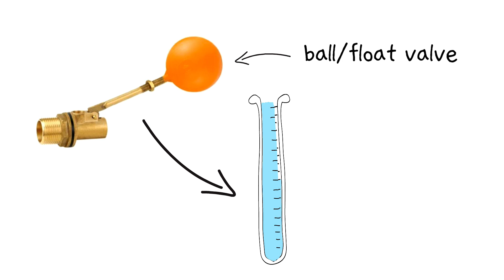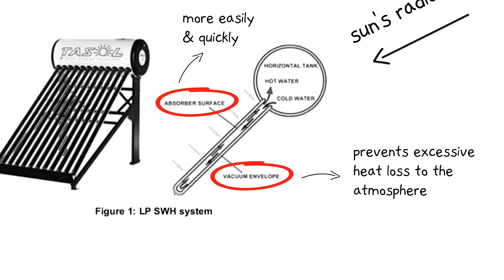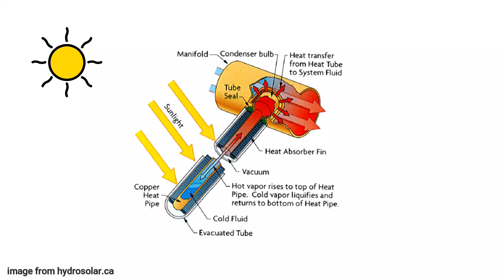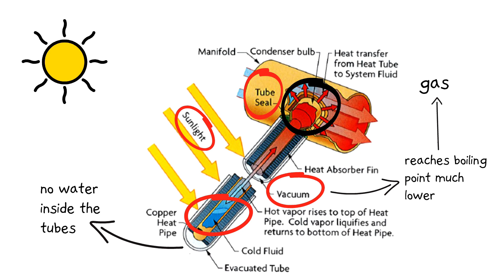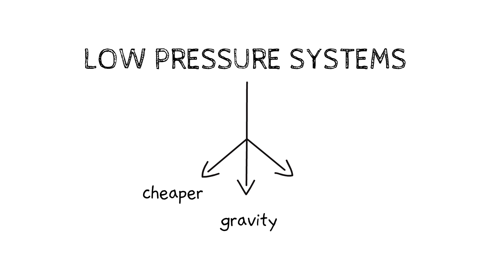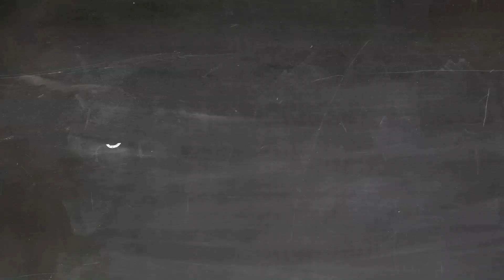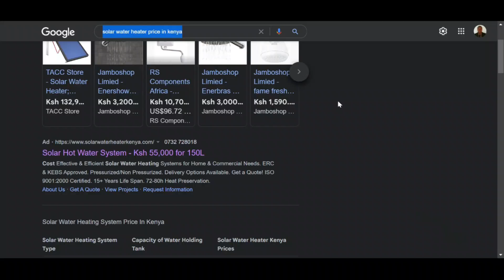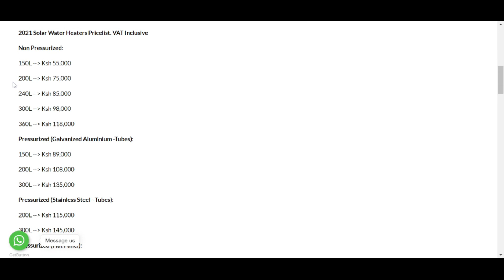Save Energy with Evacuated Tube Solar Water Heaters – Here’s How!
In this video, we take a closer look at evacuated tube solar water heating systems.

Chapters:
0:00 - Intro
0:25 - Evacuated tubes?
1:34 - Low Pressure Systems
4:23 - High Pressure Systems
6:04 - Which one should you go for?
7:55 - Capacities & Price
9:33 - What's your experience?

A special thanks to Seven SS Stars Kenya